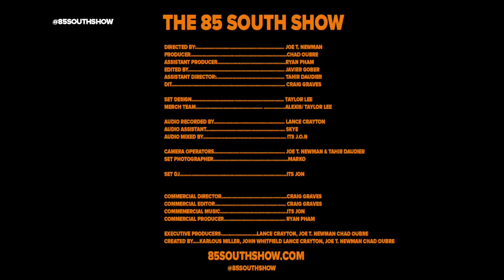NLE CHoppa in the trap! with DC young Fly, Karlous Miller and Chico BEan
One of the most intelligent young rappers in the game steps into the trap with KArlous Miller Chico Bean and DC Young Fly